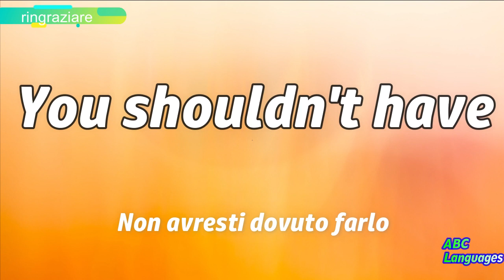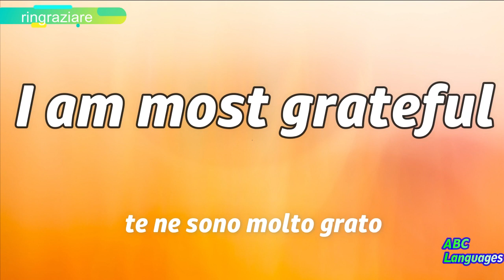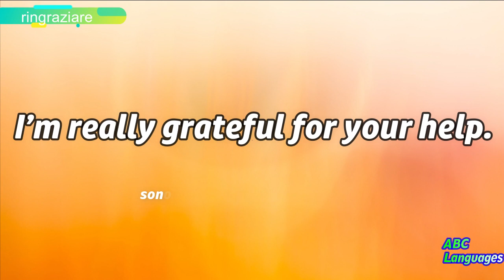Frasi e Modi per Ringraziare in Inglese - NON DIRE SOLO THANK YOU!!!!!!!!!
tanti modi per dire Grazie in Inglese
scopri tutti i modi per ringraziare in Inglese. Non solo Thank you o Thanks in questo video ne imparerai molti altri.

impara L'INGLESE per conversazione
Frasi in Inglese
 ITALIANO INGLESE
ABC LANGUAGES

Se vuoi supportare il lavoro sul mio canale con una donazione libera di seguito il link... GRAZIE